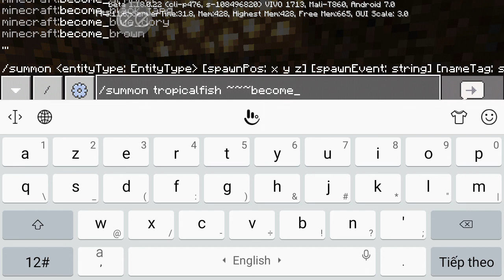HOW TO SUMMON TOMATO CLOWN TROPICALFISH